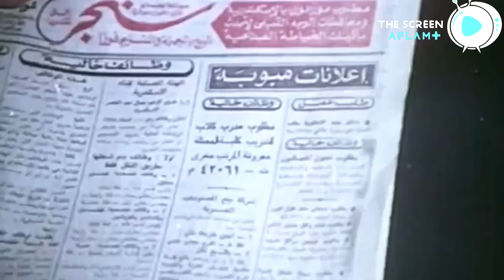عادل إمام أول مرة يشوف حريم بالشكل ده 😂​🤣​ | أجمد مشاهد الزعيم عادل إمام 😂​🤣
"مرحبًا بكم في قناة ذا اسكرين أفلام، المكان الأمثل لمحبي السينما المصرية الأصيلة! بنقدملكم مجموعة مختارة من أعظم الأفلام اللي خلدت أسمائها في تاريخ السينما المصرية.

شوفوا روائع مثل:

- *وكالة البلح* مع المع النجوم نادية الجندي ومحمود ياسين
- *الباطنية* بطولة محمود عبد العزيز ونادية الجندي
- *المدبح* من بطولة إلهام شاهين ويوسف شعبان
- *جبروت امرأة* بطولة نادية الجندي وفاروق الفيشاوي
- *عزبة الصفيح* بطولة فاروق الفيشاوي وعايدة رياض
- *إنذار بالطاعة* من بطولة ليلى علوي ويحيى الفخراني
- *الفتى الشرير* بطولة نور الشريف ونورا
- *لعبة الانتقام* من بطولة نادية الجندي وفاروق الفيشاوي
- *القرداتي* بطولة فاروق الفيشاوي ومعالي زايد
- *الشقة من حق الزوجة* بطولة محمود عبد العزيز ومعالي زايد
- *تحقيق مع مواطنة* بطولة نبيلة عبيد ويوسف شعبان

ومن أجمل أفلام الكوميديا والدراما:

- *المتسول* مع عادل إمام وإسعاد يونس
- *اتنين على الطريق* بطولة عادل إمام وشريهان
- *المشاغب ستة* مع يونس شلبي وسمير غانم
- *اللي اختشوا ماتوا* بطولة إسعاد يونس وسمير غانم
- *رمضان فوق البركان* بطولة عادل إمام وسهير رمزي
- *صابر جوجل* بطولة محمد رجب وراندا البحيري
- *خلي بالك من جيرانك* بطولة عادل إمام ولبلبة
- *حنفي الأبهة* بطولة عادل إمام وفاروق الفيشاوي
- *سلام يا صاحبي* مع عادل إمام وسعيد صالح
- *شعبان تحت الصفر* بطولة عادل إمام وإسعاد يونس

خليكم معانا وتابعوا كل جديد في عالم الأفلام المصرية مع ذا اسكرين أفلام!"